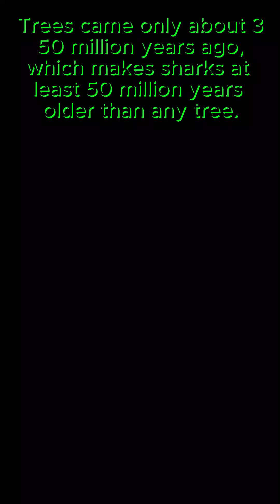Sharks That Outlived Trees 🦈🌳DidYouKnow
Sharks ruled the oceans 50 million years before the first trees.
They survived everything — even the dinosaurs. 🌊🦈